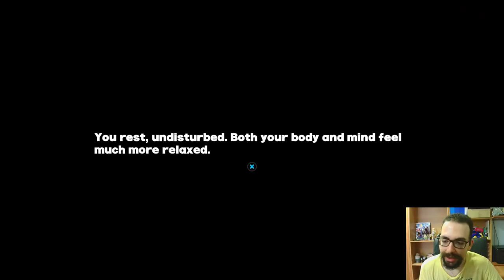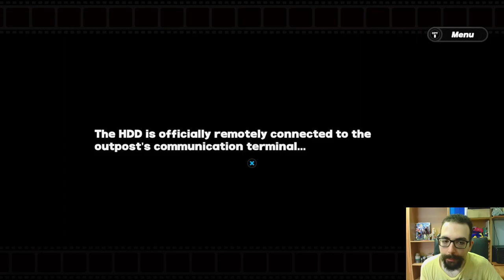Zenless Zone Zero #4°: ZHU YUAN è INVINCIBILE!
Buon Godo day a tutti voi, oggi continueremo la nostra avventura, nel fantastico mondo di Zenless Zone Zero!

0:00 : Introduzione
2:40 : Proviamo Zhu Yuan
5:00 : Missioni Secondarie
9:40 : Scott Outpost Prima Parte
14:00 : Scott Outpost Seconda Parte
18:50 : Summons Finali & Saluti